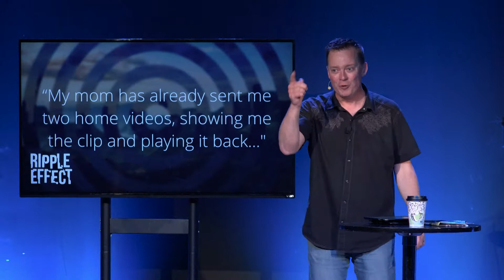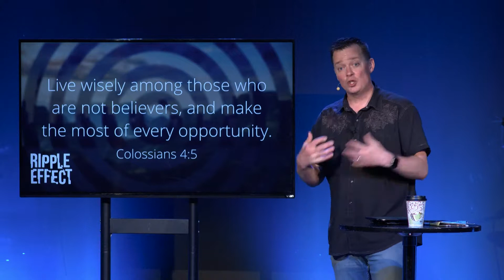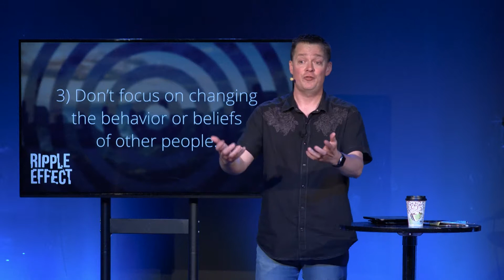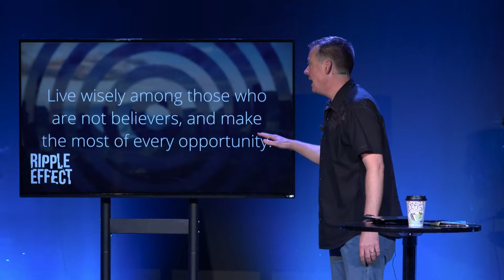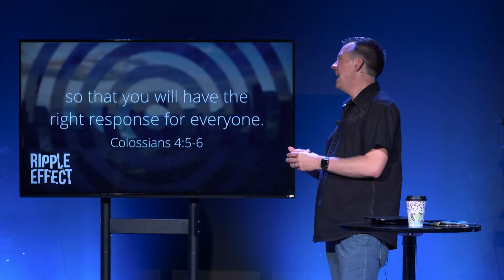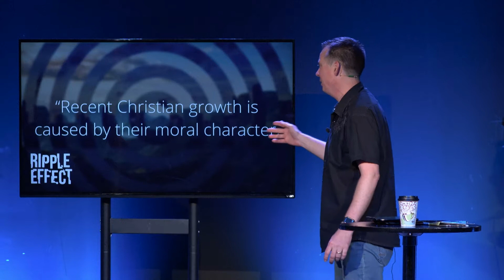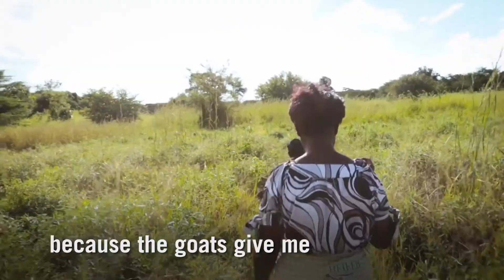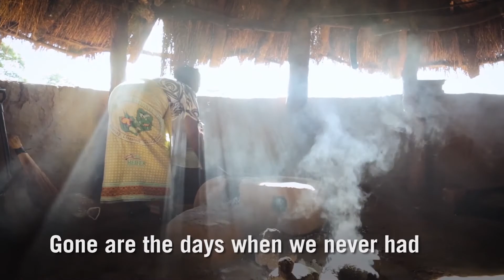Ripple Effect - Week 4